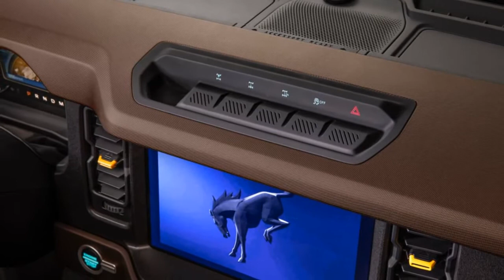2021 Ford Bronco 2-door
Ford Bronco 2-door

Ford unveiled the 2021 Bronco - including a classic two-door and first-ever four-door - the flagship of an all-new family of rugged off-road vehicles.
The all-4x4 Bronco brand is Built Wild™ and ready to deliver thrilling experiences with its heritage-inspired style, engineering and smart off-road technology, plus innovative features to help outdoor enthusiasts create adventures in the most remote corners of the world.
"We created the Bronco family to elevate every aspect of off-road adventure and equipped them with class-leading chassis hardware and exclusive technologies to raise the bar in the rugged 4x4 segment and take people further into the wild," said Jim Farley, Ford chief operating officer. "They're built with the toughness of an F-Series truck and performance spirit of Mustang - and come wrapped in one of the most stunning and functional off-road designs that's true to the original Bronco design DNA."
The all-new Bronco re-enters the scene with an all-4x4 lineup with production beginning in early 2021 and first models arriving in Ford dealerships in spring 2021. Bronco owners can choose from an extensive lineup of more than 200 factory-backed accessories for maximum personalization, enabling dealers to provide outfitting-on-demand for each customer's individual adventure needs...